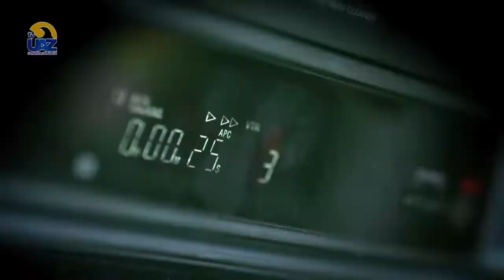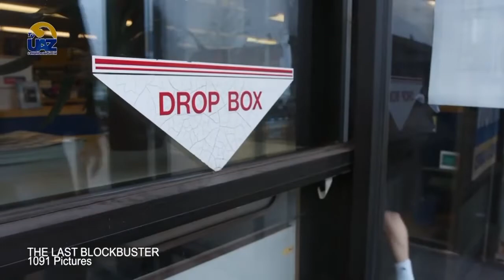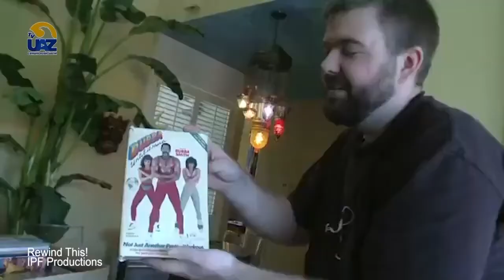Del Videoclub al Streaming 🖥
📼 Del Videoclub al Streaming 🖥 🔵Multiverso UAZ🟡